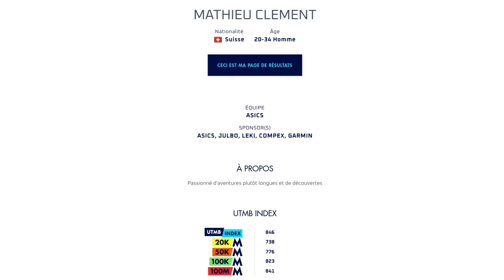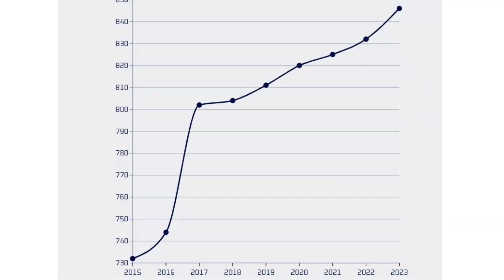UTMB® 2023: Les 30/30 - #3 Mathieu Clément 🇨🇭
Nouvel épisode des 30/30 , 30 favoris en 30 jours avant l’Ultra Trail du Mont Blanc 2023, la finale des UTMB World Series et des courses by UTMB. Cette année, la fête sera incroyable car ce sera le 20ème anniversaire de la course.
Et je vais vous présenter 30 favoris en 30 jours !
Pour cette seconde vidéo, nous allons parler d'un garçon qui connait l'épreuve pour y avoir déjà fait un top10 en 2021.
On reviendra sur ses débuts dans le trail, et surtout, nous analyserons sa super fin de saison 2022 après son abandon sur l'UTMB et son grand début de saison 2023.
 Et enfin on essaiera de poser un pronostic sur son UTMB 2023.

N'hésitez pas à réagir dans les commentaires, ajouter vos infos sur cet athlète et me corriger si j’ai commis des erreurs

Et surtout balancez moi vos pronostics !
A demain pour un nouvel athlète,
Bon visionnage !